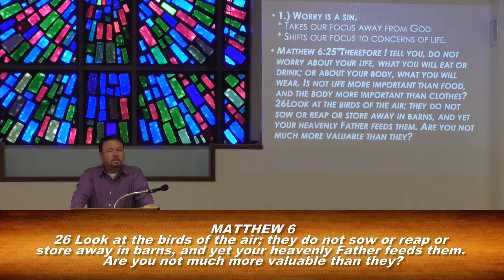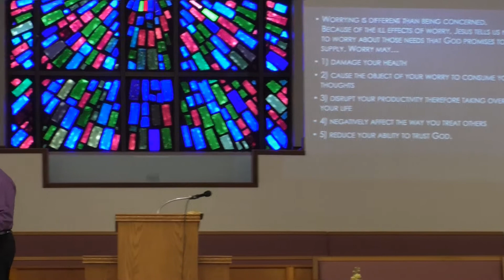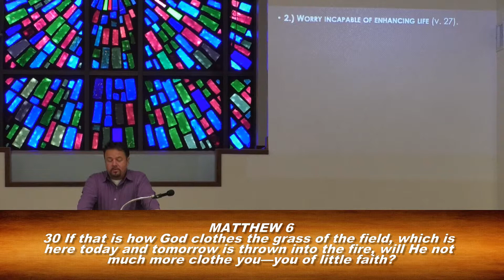"DONT LET WORRIES AFFECT YOUR RELATIONSHIP WITH GOD" (August 4, 2019)